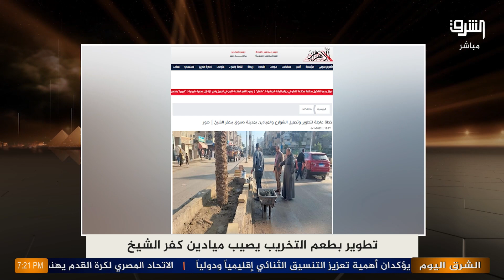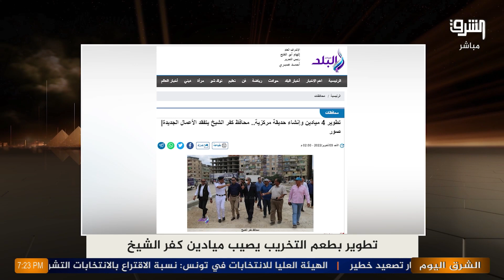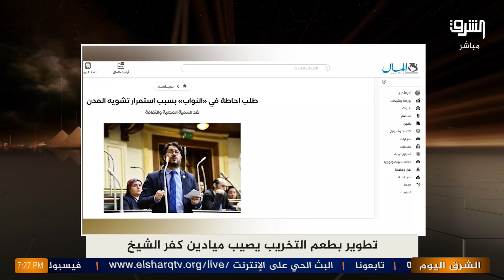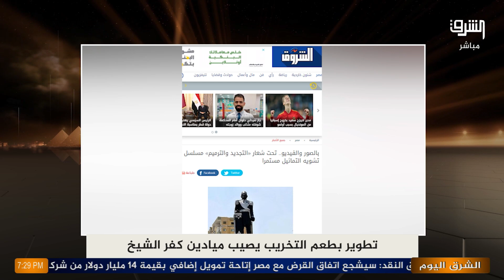اضحك مع محافظ كفر الشيخ , تطوير بطعم التخريب يصيب الميادين